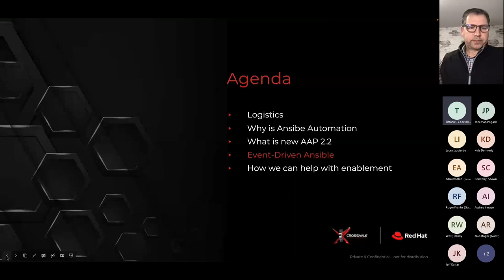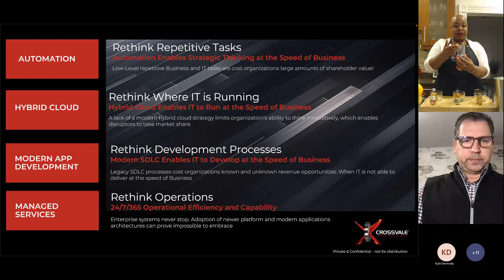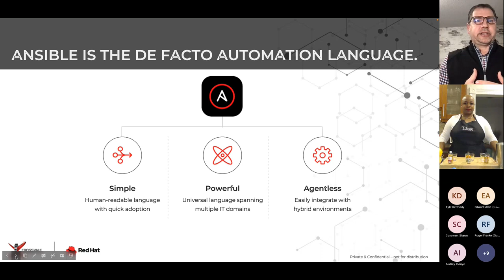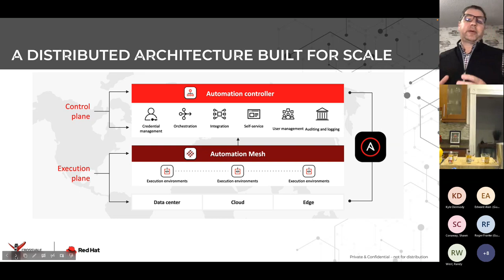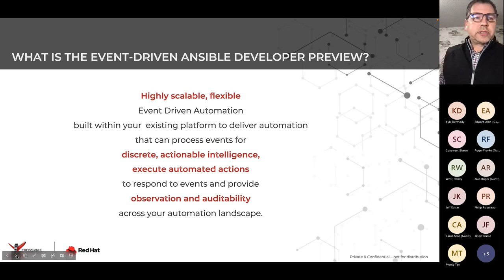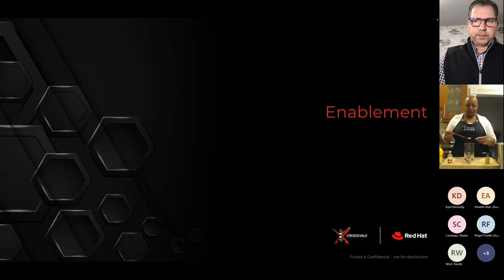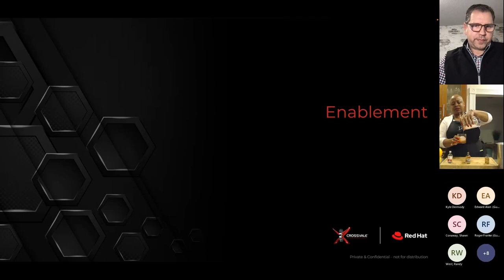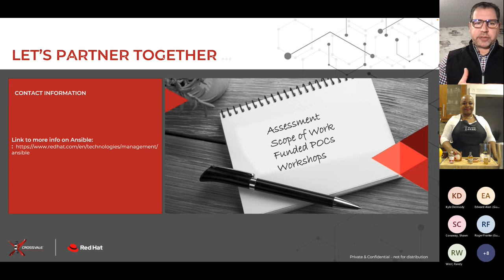Whiskey Tasting virtual event hosted by Crossvale & Red Hat - Event Driven Ansible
Join us in a storytelling experience where exploration, education and fun are the main ingredients on the table. We will walk you through the basics of how spirits are made, how to taste whiskey and what defines different styles.

Learn how organizations can work smarter by automating IT actions with Event-Driven Ansible. Uncover answers to the following:

-What is Event-Driven Ansible?
-How to Improve MTTR and Boost Speed and Responsiveness of your organization
-How to automate repetitive tasks for infrastructure, networking, edge, DevOps, Security, and Hybrid cloud with a single automation platform
-Innovate Faster and Enhance Efficiency by eliminating human errors caused by high-volume repetitive tasks